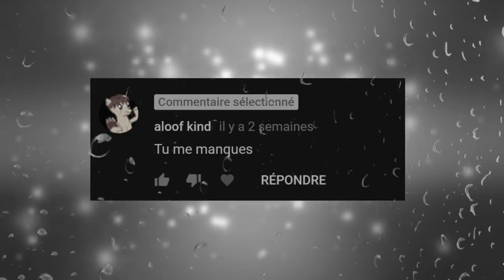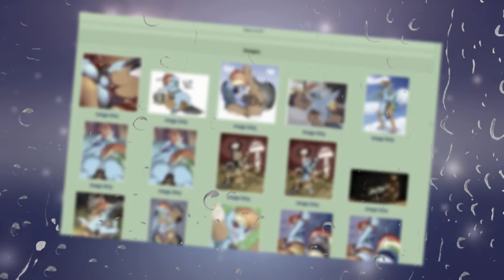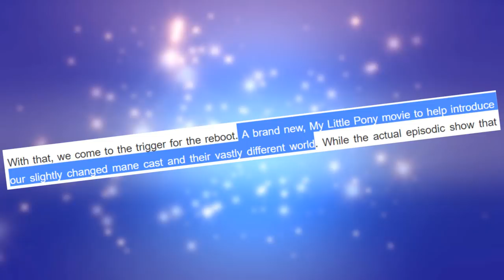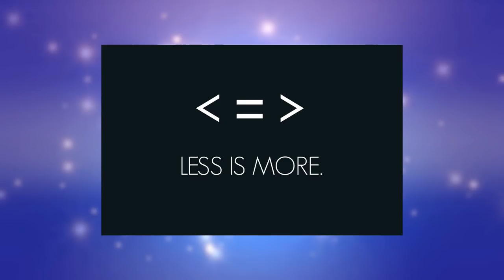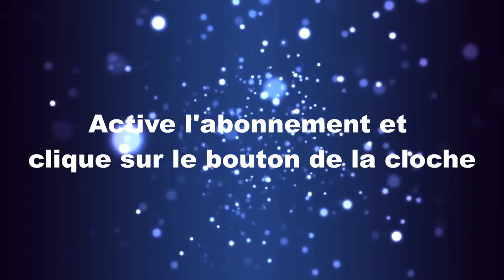La G5 : Aller plus loin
Personne ne lit les descriptions.
P e r s o n n e

Mais bon si tu la lis, n'hésite pas à laisser un commentaire :D

Musiques :

8-ball stage - Splatoon 2 Octo Expansion OST
Sucy - Little Witch Academia OST
Magic (Nervous) - Little Witch Academia OST
The Usual Luna Nova - Little Witch Academia OST
Ichidaiji da yo Kouhai-kun! - Sakurasou no Pet na Kanojo OST
Everyday at Luna Nova - Little Witch Academia OST
Ursula - Little Witch Academia OST
We Got this Together Instrumental - MLP The Movie OST
Main Theme - JJBA Diamond is Unbreakable OST